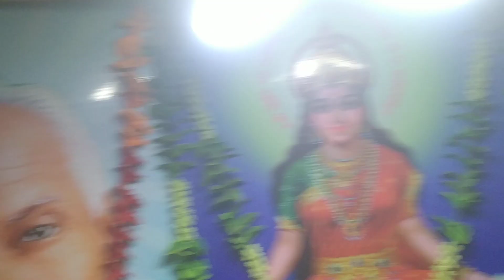AWGP@48th नवंबर५ कार्तिक८ नैमिषधाम श्री चक्रतीर्थ@प्रातः Gayatri Mata आरती दर्शन